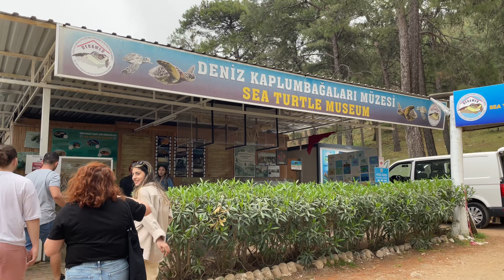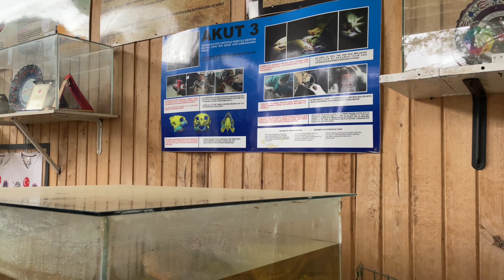MUĞLA GÜNLÜKLERİ/ Göcek-Dalyalife-İztuzu (PART 2) ☀️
HERKESE SELAMLARRR MUĞLA GÜNLÜKLERİ BİR KAÇ SERİ HALİNDE SİZLERLE OLACAK :)
İYİ SEYİRLER 😊